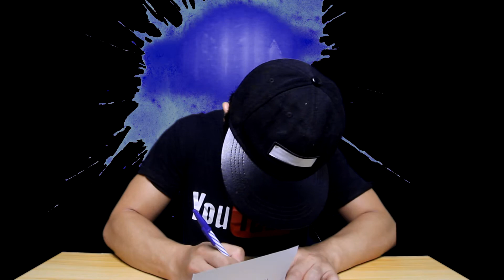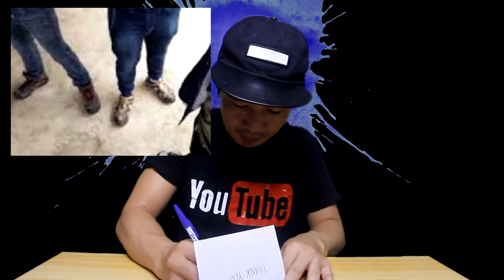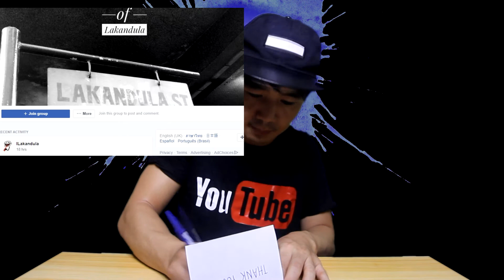THANK YOU NOTES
Jimmy Fallon's Thank You Notes has reached the ka-Igorotan! Cheers!

FDG Vlog Music: Fly Away
Artist: Krys Talk